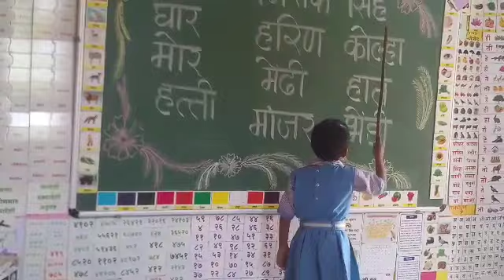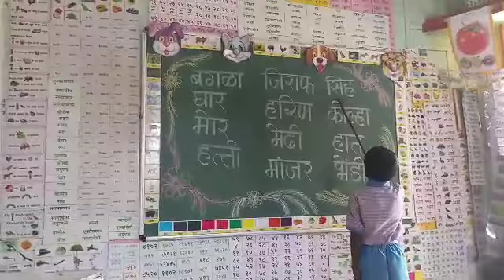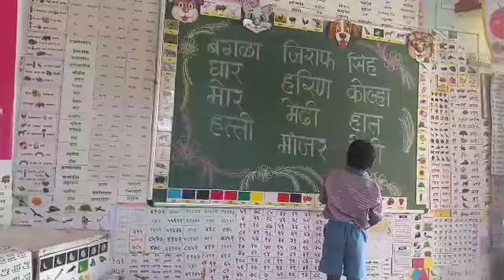दिवाळीच्या अगोदरच पहिलीचा वर्ग १००% वाचन.......,